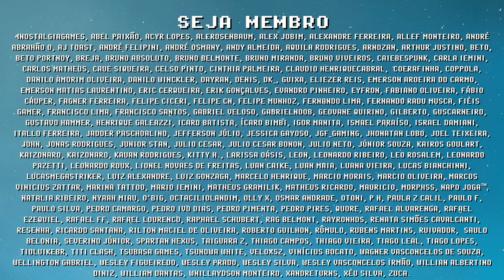AYANEO AIR rodando PS VITA ! GAMEPLAY de VITA3K ATUALIZADO com VULKAN !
Gameplay de PS VITA no AYANEO AIR é melhor do que você imagina! Com uma tela Oled FullHD, é possível rodar PlayStation VITA e ter umas resolução nunca vista antes de forma portátil, o AYANEO AIR superou todas minhas expectativas. Fiz teste de performance em diversos exclusivos como Freedom Wars, Asphalt Injection, Shinobido 2 e toda essa gameplay foi feita sem ajustes, só abrir o game e começar a curtir. Quais outros games você gostaria de ver sendo testado no AYANEO AIR? Me conta nos comentários e se inscreve para ficar por dentro das novidades =]

// Caixa Postal
VICTOR IEMINI
78733
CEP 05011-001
SP/BRASIL